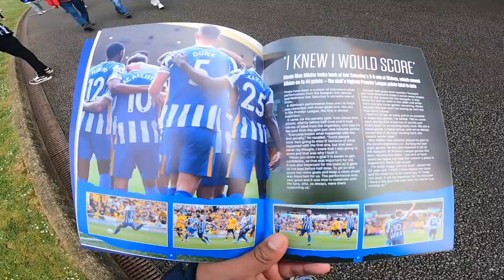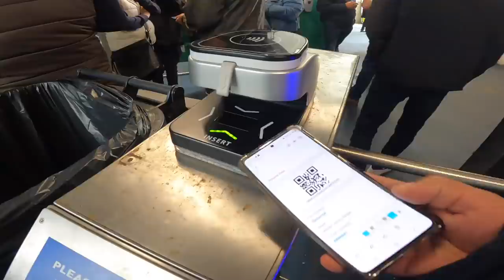GOLAZO DE MOISES CAICEDO | Brighton 4-0 Manchester United | MATCH DAY VLOG | PREMIER LEAGUE VLOG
NUEVO MATCH DAY VLOG
PRIMER GOL DE MOISES CAICEDO CON EL BRIGHTON ANTE EL MANCHESTER UNITED, FUE UN DIA ESPECTACULAR TODA LA HINCHADA DEL BRIGHTON LE COMPUSIERON UNA NUEVA CANCION AL NIÑO MOISES CAICEDO, ESTADIO AMEX DONDE QUEDARA MARCADA EN SU HISTORIA QUE MOISES CAIDECO MARCO UN GOLAZO .

GOLAZO DE MOISES CAICEDO | Brighton 4-0 Manchester United | MATCH DAY VLOG | PREMIER LEAGUE VLOG | vlog moises caicedo | premier league vlog | ultras brighton